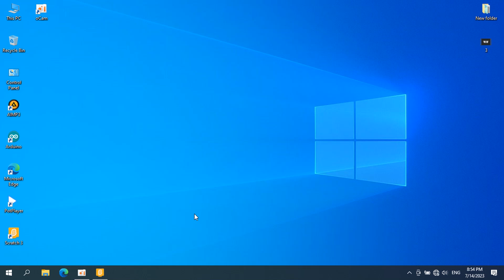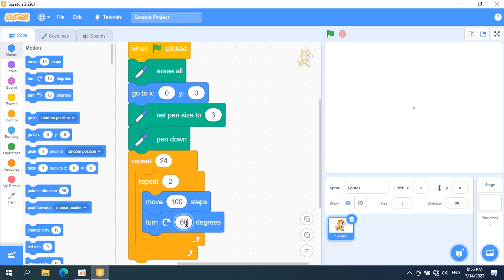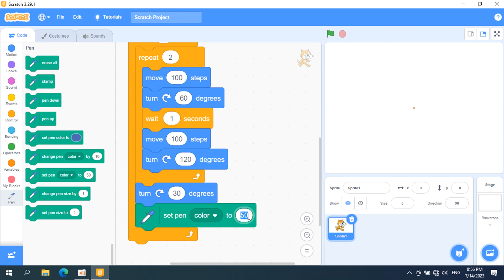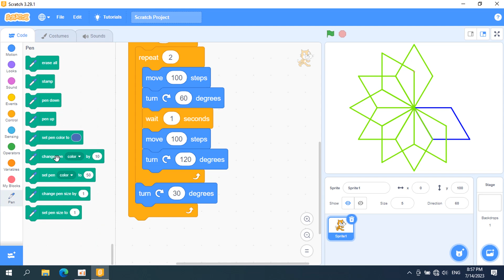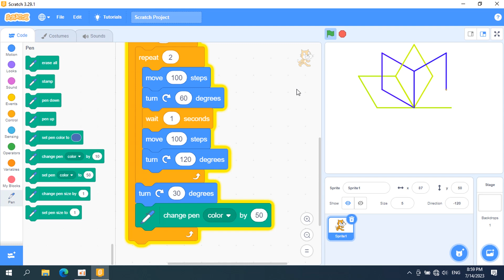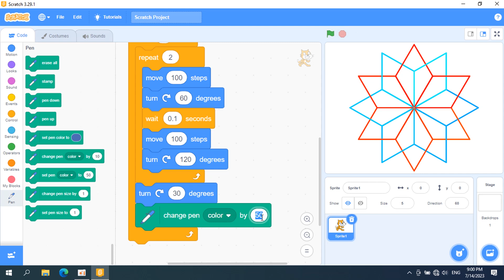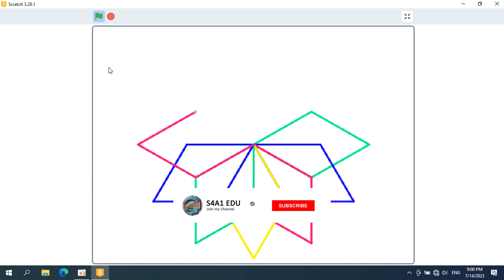SCRATCH Programming - Unleash Creativity with Interactive Coding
Unleash Creativity with Interactive Coding

Discover the world of coding through SCRATCH, an interactive platform that empowers learners to create animations, games, and interactive projects. Learn SCRATCH programming step-by-step and embark on a journey of innovation.